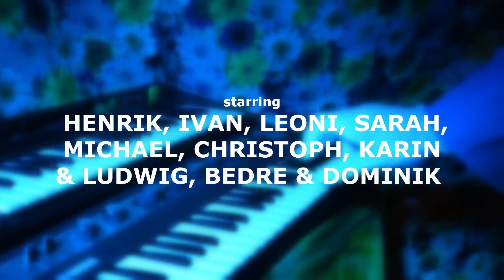Exquisite Instant - The Sweetest Fruit (official music video)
The Sweetest Fruit is another example of how ingeniously yet simplemindedly Exquisite Instant let their instruments intertwine like gear wheels to compose to a gapless, rousing groove. The rhythm-driven verses are about to blow the lid from the funk-overloaded pressure and get relieved just right in time by the wonderful uplifting choruses. An ode to the sweetest of all fruits, music it very self, marks the last single release by Exquisite Instant before their highly anticipated debut full-length album PETRICHOR will release on July 29th.

written by Benjamin "Benjamin Flowers" Richert, Felix "Fresh F" Helmchen aka Frank Valentine and Niclas "Nicey Nice" Diedrich aka Pedro San Diego as Exquisite Instantperformed, recorded, mixed and mastered by Exquisite Instant at Werk II / technical engineering by Benjamin Flowers / cover artwork by Pedro San Diego and Frank Valentinevocals by Benjamin Flowers / guitars, bass and organ by Frank Valentine / drums and clavinet by Pedro San Diego